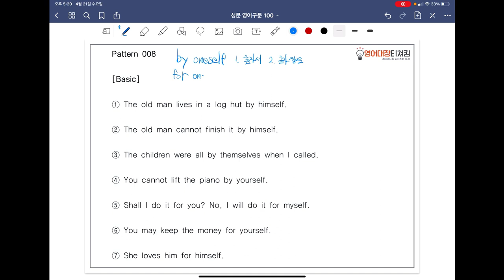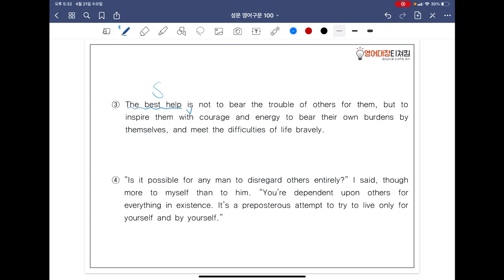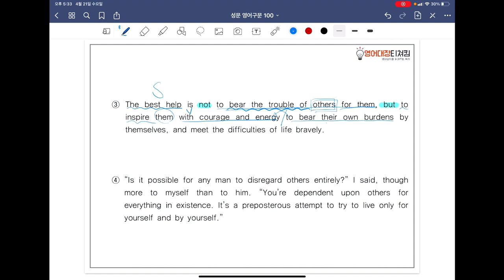[ SUNGMOON PUBLISHING ] - 「VIDEO LESSONS」: 영어구문 𝟙𝟘𝟘 / 8